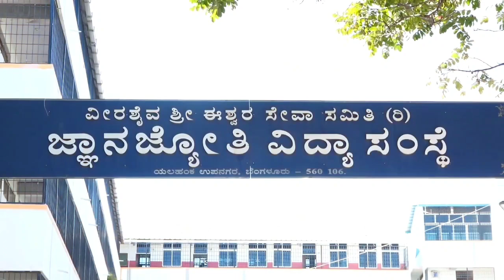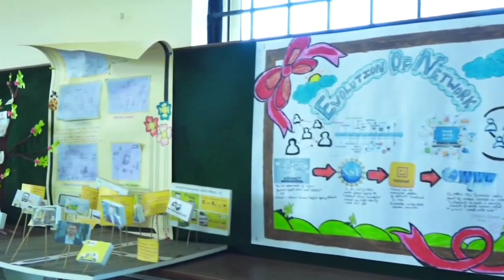Jnana Jyothi Degree College Yelahanka New Town